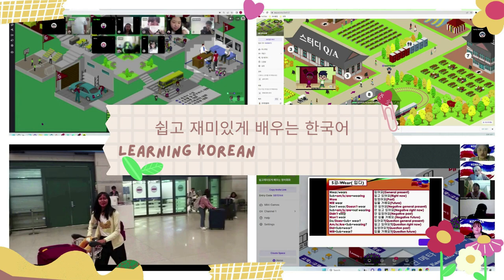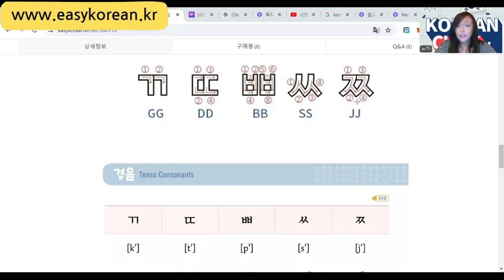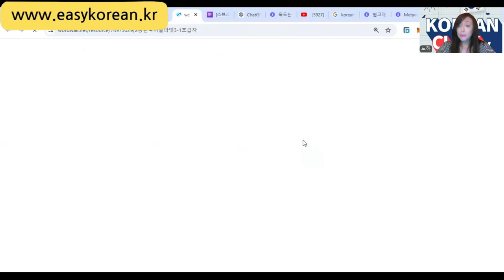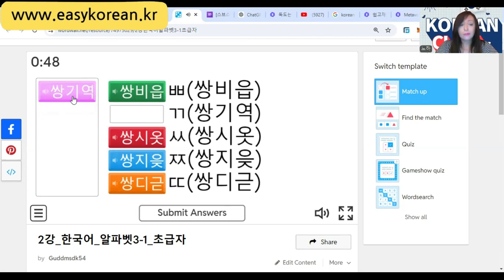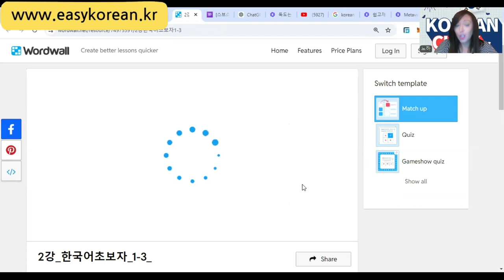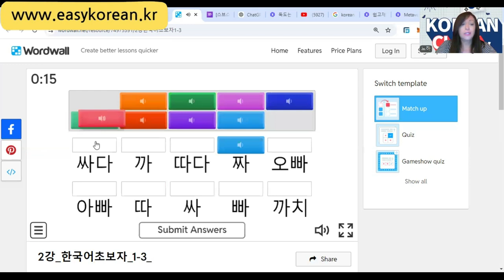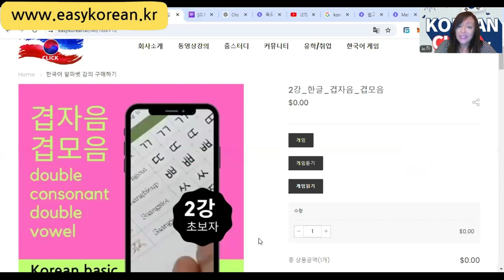2강]الفصل الثانىالأبجدية الكورية التي يمكن للجميع متابعتها بسهولة